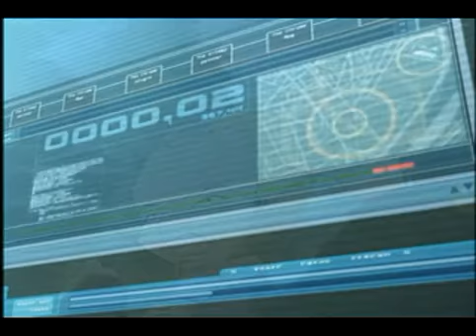Code Lyoko Se1 - Ep09 Satellite - Part 10